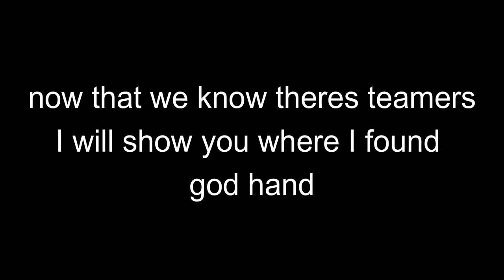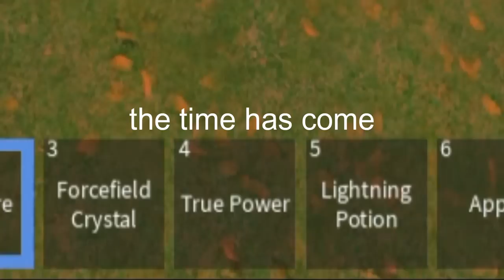God Hand experience [slap royale]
very strong